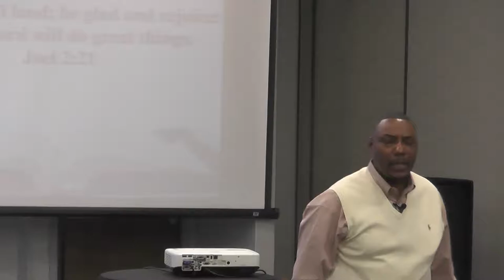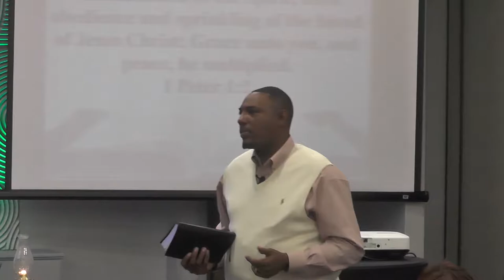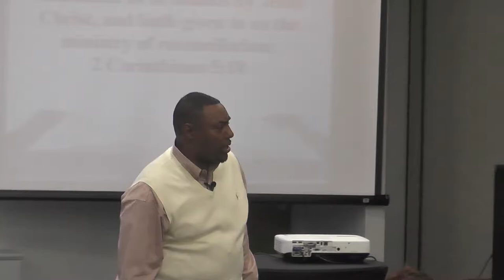From Restoration to Harvest - Introduction Part 2 || Pastor Tommy Roberts || March 03, 2019